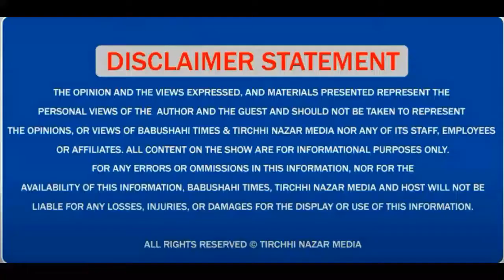PM Modi ਦੀ ਸੁਰੱਖਿਆ 'ਚ ਹੋਈ ਲਾਪਰਵਾਹੀ ਕਰਕੇ ਪੰਜਾਬ ਵਿੱਚ ਰਾਸ਼ਟਰਪਤੀ ਰਾਜ ਦੀ ਮੰਗ ਕਰਨ ਤੋਂ ਬਾਅਦ ਸਾਬਕਾ CM ਕੈਪਟਨ